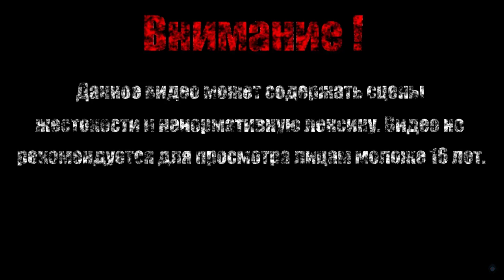КУРАНОСКЭ МАЦУМОТО【Sekiro: Shadows Die Twice】#10